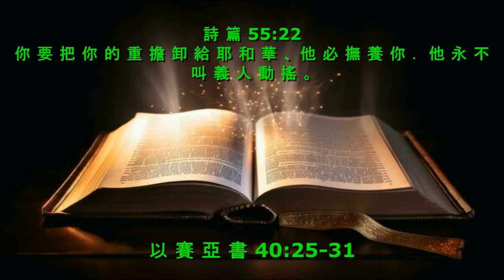晨露时刻 2024 年 8 月 24 日, 讲道：李萬明 牧師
讲道：李萬明 牧師
以 賽 亞 書 40:25-31
詩 篇 55:22
Pictures: Google.com